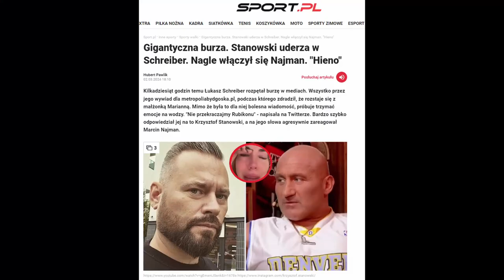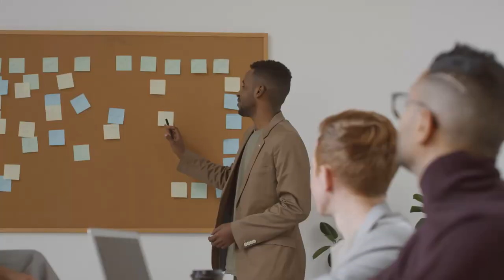Krótki NEWS ⚠️ - Marcin NAJMAN bije brokuła, walka Jacek MURAŃSKI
W najnowszym wydaniu Krótkiego NEWS'a ⚠️ przygotowaliśmy dla was gorący temat prosto z konferencji przed galą Clout MMA 4! Marcin Najman, znany jako "Cesarz Polskich Freak-Fightów", stał się bohaterem nieoczekiwanego ataku ze strony maskotki federacji. Podczas drugiej konferencji przed nadchodzącym wydarzeniem, maskotka Clout zaskoczyła Najmana, próbując go zaatakować.

W naszym materiale wideo zobaczysz, jak błyskawicznie "El Testosteron" odpowiedział na nietypowy atak, zademonstrowawszy swoje umiejętności i instynkt w obronie. Marcin Najman, w charakterystycznym stylu, udowodnił, że nie da się go łatwo zaskoczyć, nawet przez maskotkę brokuła!

Przygotujcie się na emocjonujące chwile, śmiech i niezapomniane reakcje podczas tego incydentu na konferencji Clout MMA. Nie przegap tego wyjątkowego momentu, który z pewnością zapisze się w historii wydarzenia. Obejrzyj nasz film, aby dowiedzieć się, jak Marcin Najman pobił maskotkę brokuła i jak wyglądała ta nietypowa konfrontacja na świecie polskich freak-fightów! 🔥💥

Źródła wideo:
- Videos by from Pixels
- Low Kick (złamałem piszczel ) [HD] by @Huberthinho
- JACEK MURAŃSKI: ku de mą! 🤣 by @maniekshorts
- Marcin Najman broni Jasną Górę *agresorzy atakują* 😈 by @dyk0
- Marcin Najman szuka Stanowskiego by @Kashanka
- CESARZ MARCIN NAJMAN POTĘŻNE WEJŚCIE Z WOJSKIEM I PASEM WKU NA KONFERENCJE CLOUT MMA by @krootkie_shooty
- NAJMAN STŁUKŁ MASKOTKĘ na CLOUT MMA! W TLE JACEK MURAŃSKI by @KANALOWALKACH
- Fragmenty: Instagram, Twitter